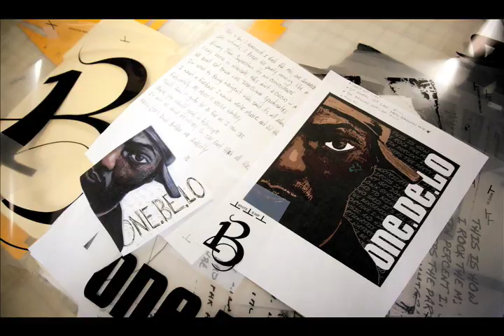One Be Lo - Laborhood Silkscreens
J's Silkscreens
18132 E. 10 Mile
Eastpointe MI
48021